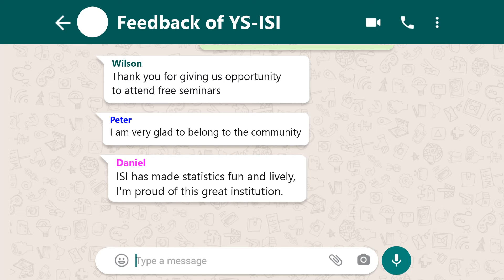YS ISI Event (July 10, 8AM ET)